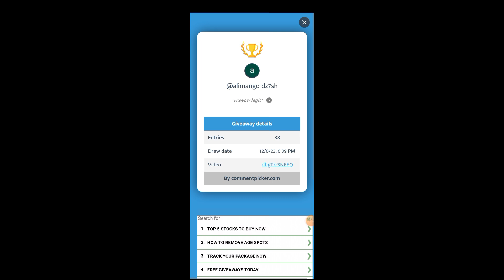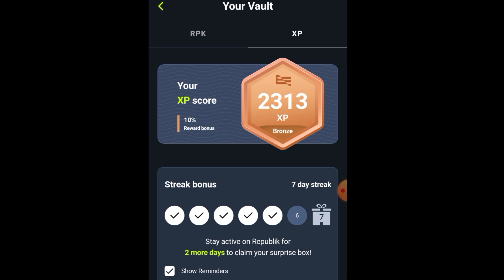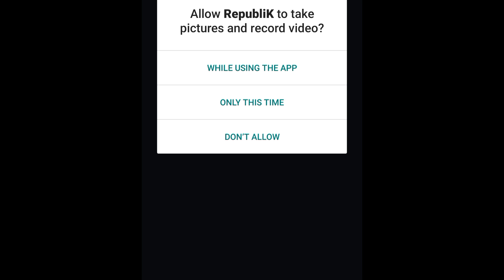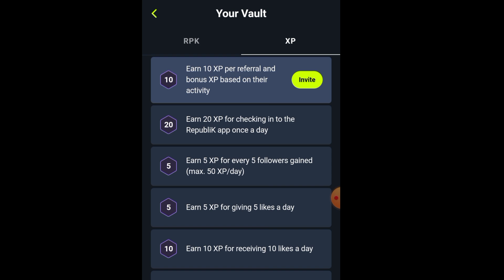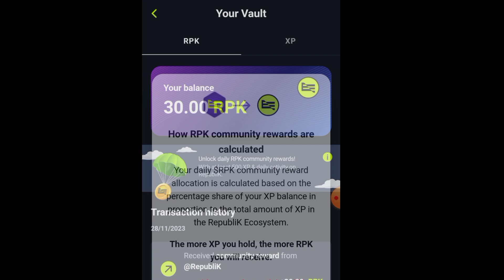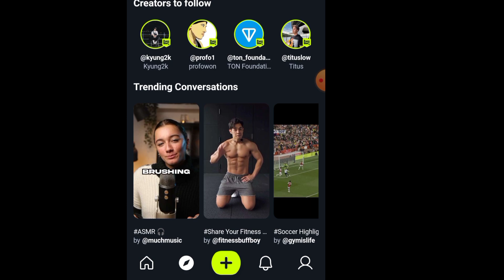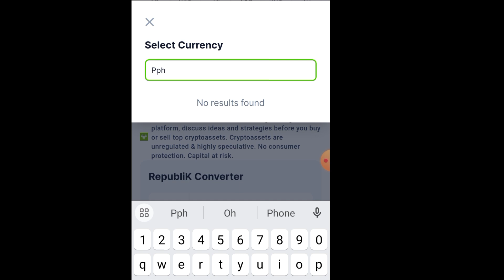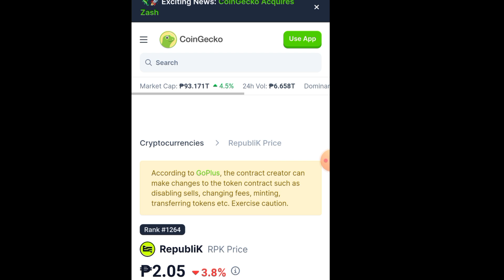REPUBLIK LATEST UPDATE : MAY PA FREE RPK TOKEN LISTED NA SA IBAT IBANG EXCHANGER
Create your account now and get free token!